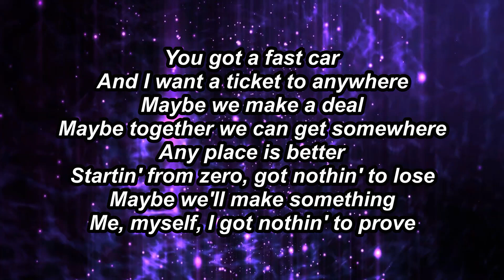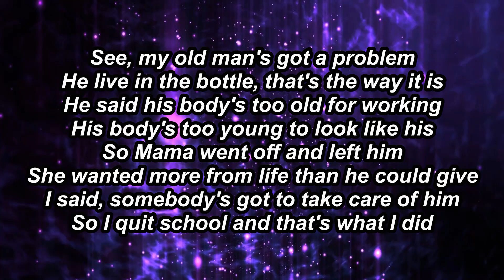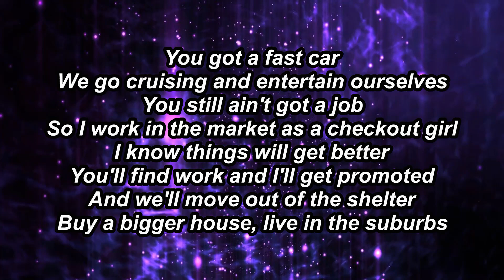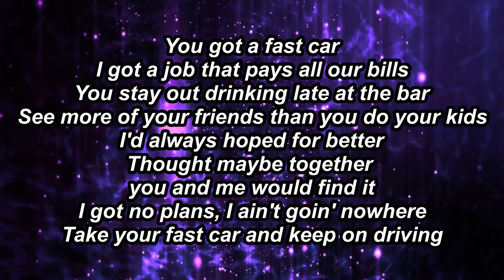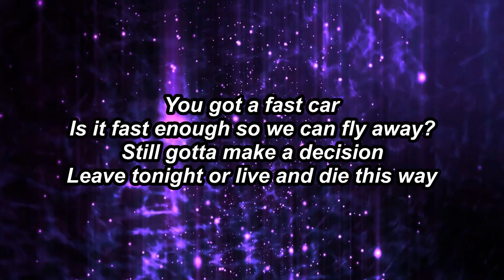Luke Combs - Fast Car (Lyrics) | SOUND TOWN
🎧 Welcome to Sound Town 🌴
Your Home for Captivating Music and Lyrics!
⚡️ Let the beats ignite your soul...

🎤 Lyrics: Luke Combs - Fast Car

[Instrumental Break]
[Outro]